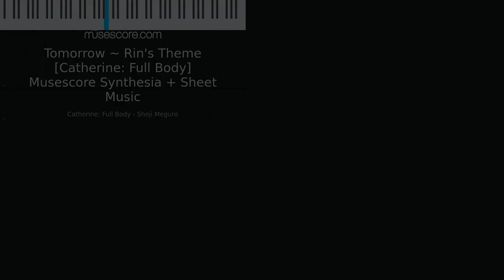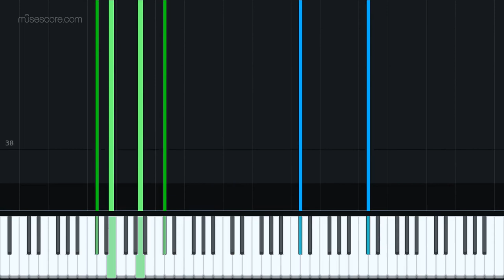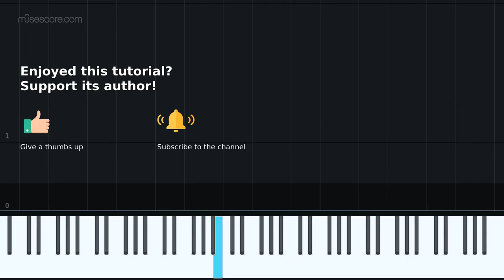【Catherine: Full Body】 Tomorrow ~ Rin's Theme Synthesia + Sheet Music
Rin's theme when she plays the piano in the game Catherine: Full Body.

Transcribed by Millefiori
tw: @millefiori0220

It’s not completely accurate so please let me know what I can fix!